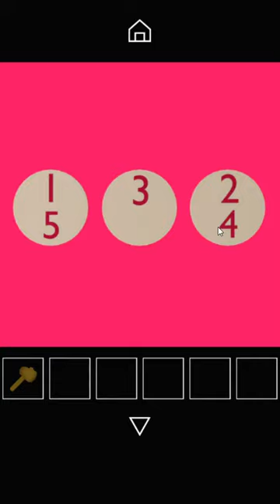[Nicolet] Escape Game Toys Walkthrough